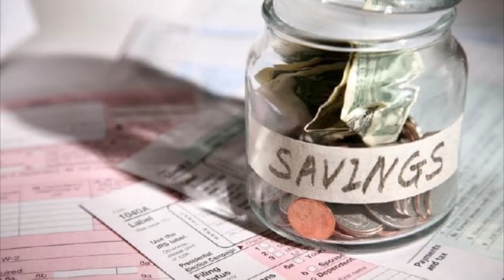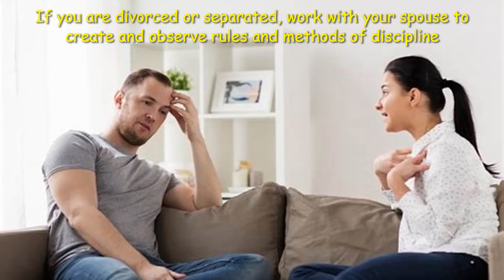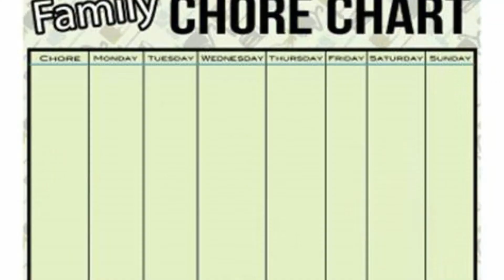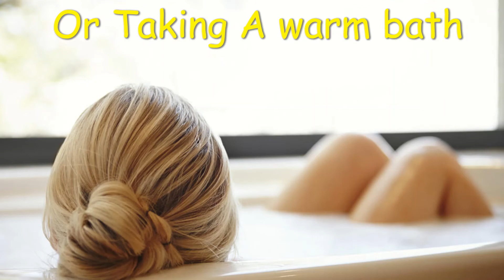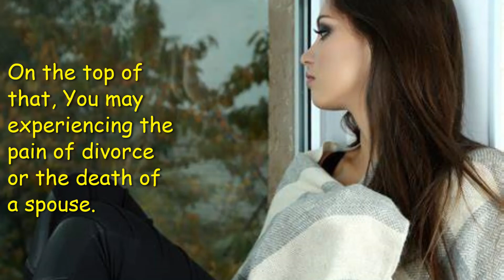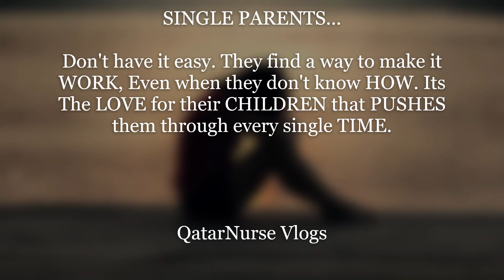GUIDE HOW TO REDUCE STRESS AS SINGLE PARENT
THIS VIDEO IS A GUIDE TO HOW TO REDUCE STRESS AFTER SEPARATION, DIVORCE OR DEATH OF A PARTNER... I HOPE CAN HELP TP SOMEONE WHO NEEDS SOME ADVICE...